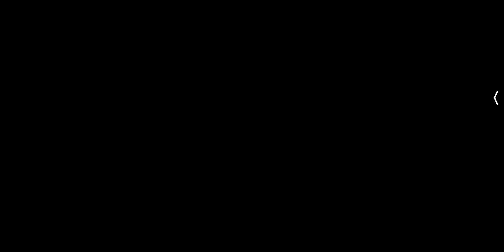Blue Archive - Allied Operation: Wakamo/Hovercraft Stage C (Outdoor) - Fireworks Watching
Second round, now with gunboat (but still no Sweep).

80 Mutsu UE3★50 5MM4 T776
80 Maki UE3★50 5MMM T776
80 Shiroko UE2★40 577M T776
80 Nutsu UE3★50 5MMM T776

80 Kotama UE1★30 541M T776
80 SAyane 3★ 574M T776

Thoughts:
1. One of the standard comp has Cherino, Iroha, and Ako. Also Double Mutsuki. So it is a very based comp by default.
2. Cherino, Iroha, and even Nutsu are big QoL but not necessarily mandatory. You can replace Nutsu here with Nonomi, and boom suddenly no gacha comp.
3. The rockets can hurt if you somehow don't manage them properly, I guess. Target the red tipped one, ST the big black one, while the standard rockets just explode if you look at it funny.
4. As expected, the fancy rockets sequence do overstay its welcome (that's after we got to do it less than JP too!). Might just Auto later with standard comp. There also AA-focused students no gacha comp Auto. Conclusion: sleep.